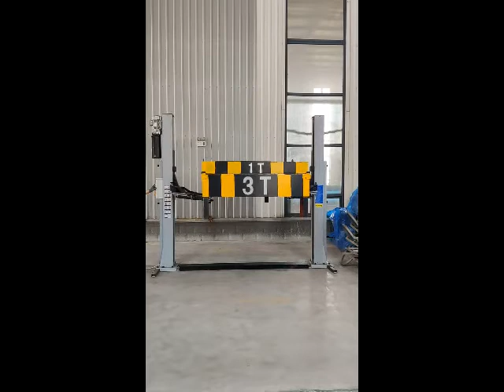W240IB - 100% RATED LOAD DYNAMIC TEST